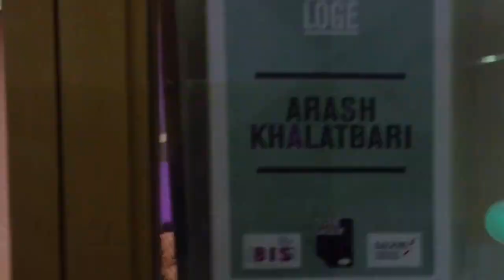Arashkha Nantes 20 janvier 2016